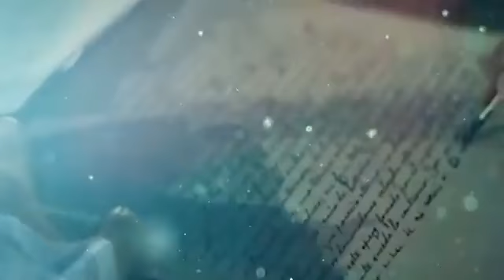Hace 191 años, el Padre Libertador dictó su última proclama antes de partir a la eternidad.